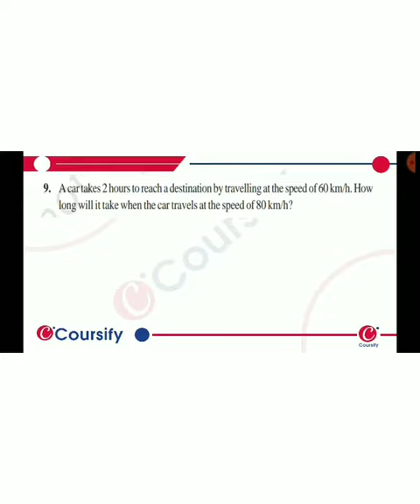MATHS NCERT Class 8 Chapter 13 EX13 2 Q 9 hinglish